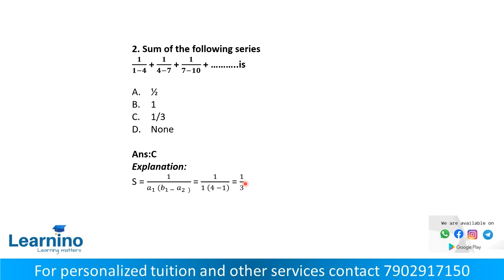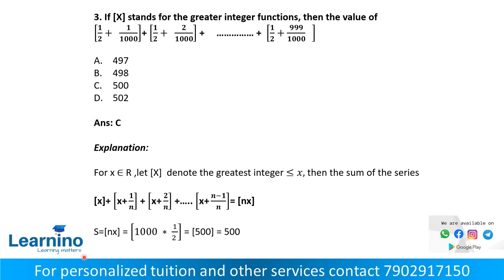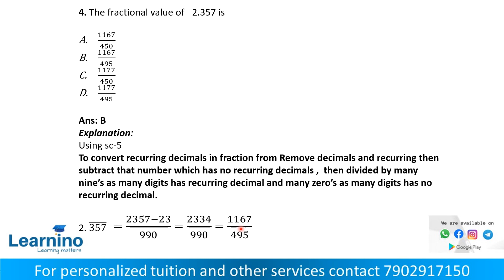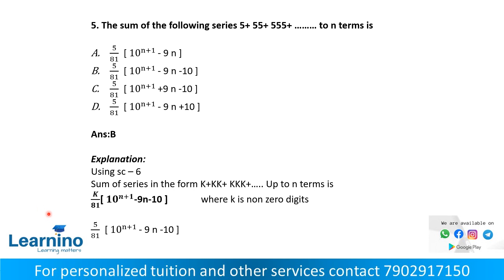KEAM MATHS Sequence and Series MCQ 3